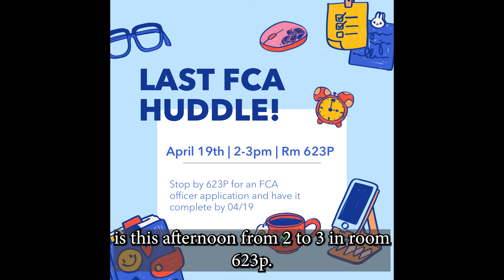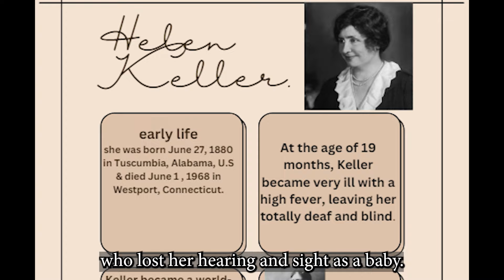The Morning Rays - Friday, April 19th, 2024